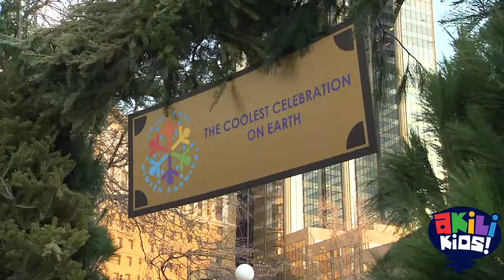Sci Girls | Learning From Animals | Akili Kids!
Hello kids!
Jake wants to be the last man standing in the school hide and seek hunt but his outfit is too bright. Join Izzie and the SciGirls as they try to figure out ways we can learn from animals to overcome our daily struggles and help Jake find the perfect outfit for the competition. For more, tune in AkiliKids!